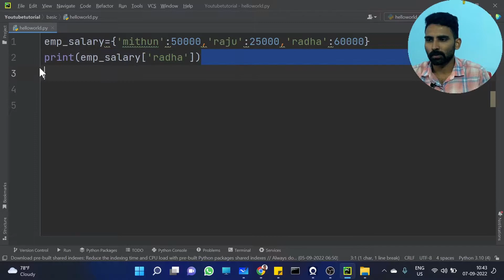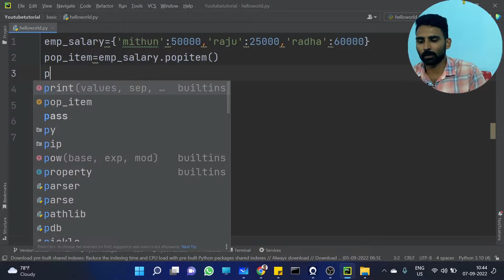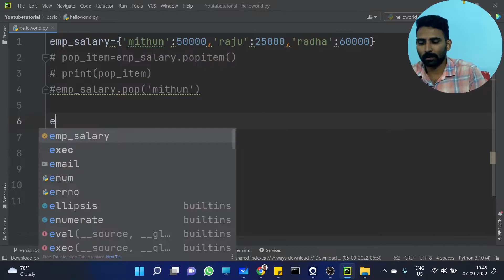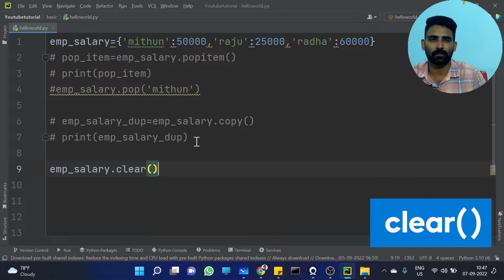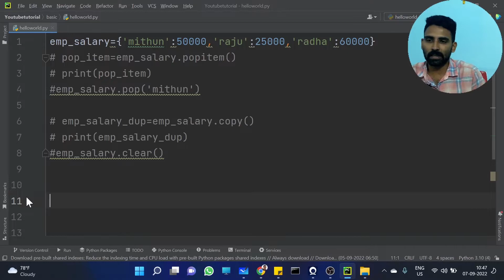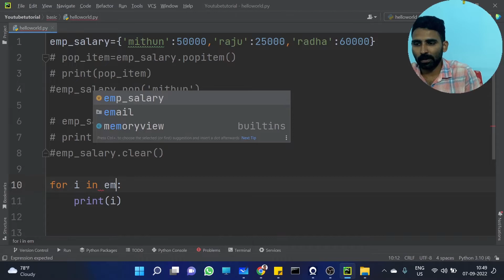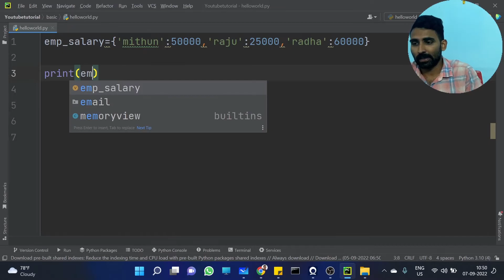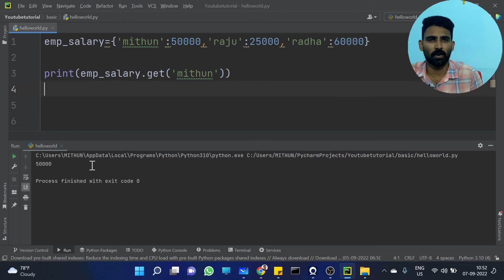Part 25 | Python Dictionary Functions | Python Malayalam Tutorial Series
This is the 25th video of our "Python Malayalam Tutorial Series".  In this tutorial, we will discuss about some of the important python dictionary functions